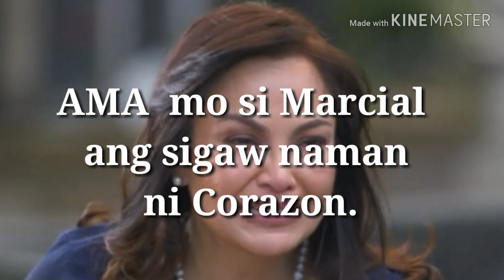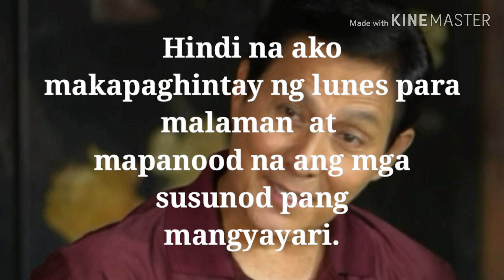The General's Daughter Teaser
The General's Daughter Teaser review
May 13,2019